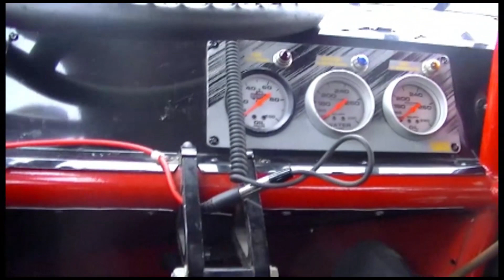John Batten Super Late Model practice PASS Race SNS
John Batten Practice Pass Race at SNS